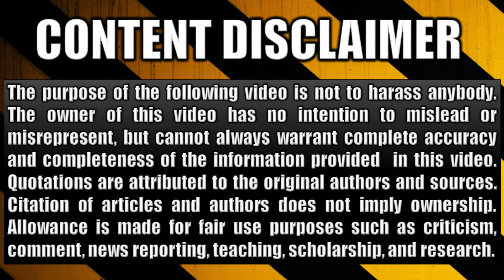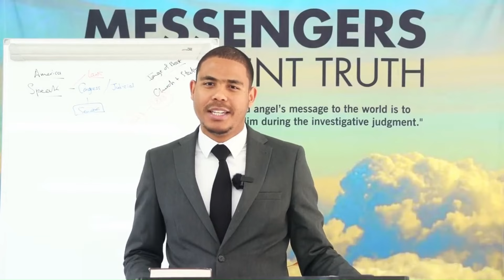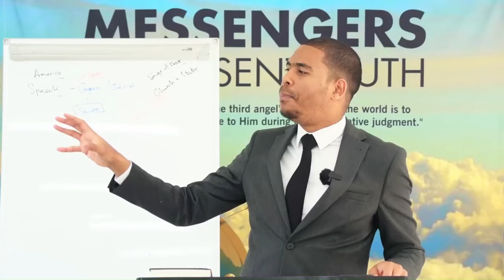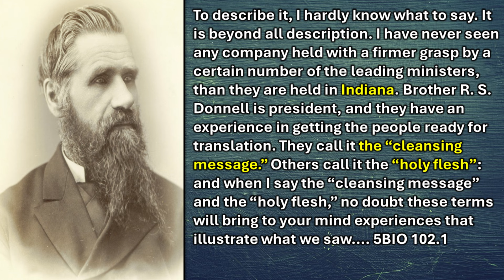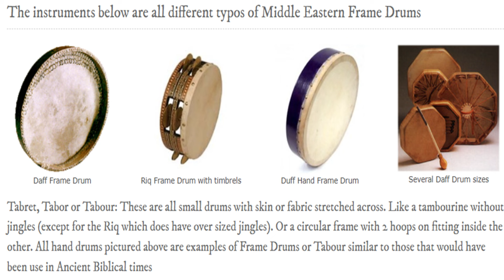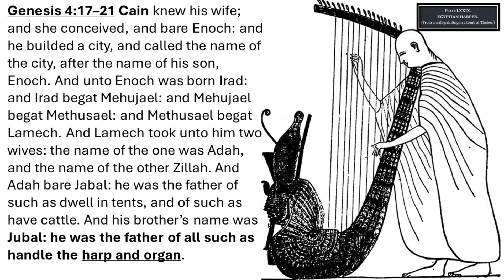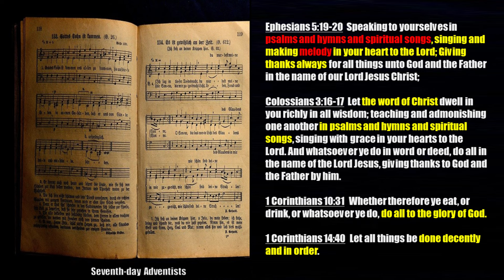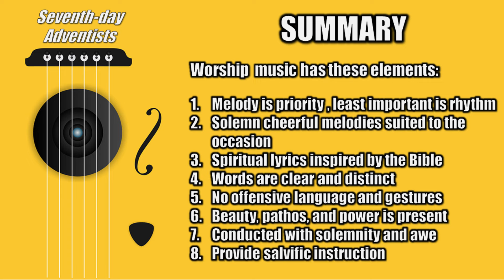Drums in the Church! A sign of the close of probation? Devaney Haupt misapplies Ellen White quote.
Join pastor Ben in this thought-provoking video as he delves into the controversial topic of drums in the church. Are they truly a sign of the close of probation, as some claim? He takes a closer look at Devaney Haupt's interpretation of Ellen White's writings and explores whether her quote has been misapplied. Don't miss this deep dive into church music, prophecy, and the importance of understanding historical context.

Watch now and join the discussion!

Timestamps:
00:00 – Introduction
01:21 – Devaney drops a bombshell
04:29 – Analysis of EGW Quote
08:02 – Drums Bible Study
15:55 – Cautions & Appeal